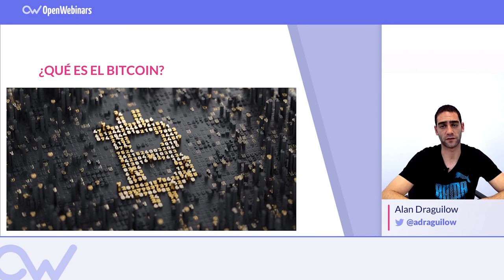QUÉ ES EL BITCOIN Y QUÉ HAY DETRÁS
Os contamos todo sobre Bitcoin, la Criptomoneda de moda que no para de aumentar su valor y puede cambiar nuestra sociedad.